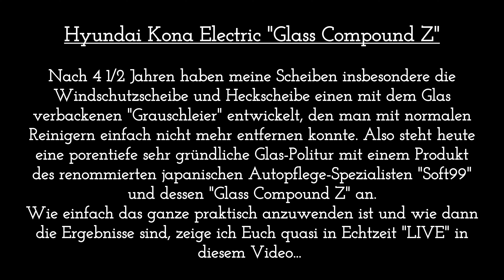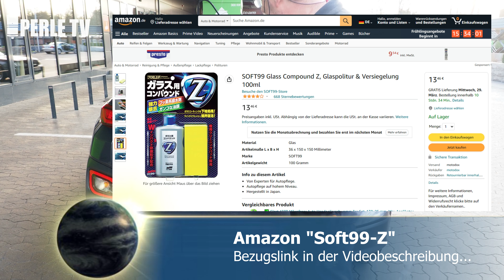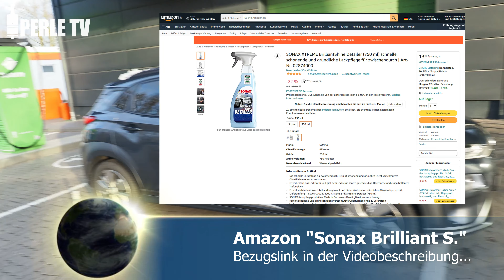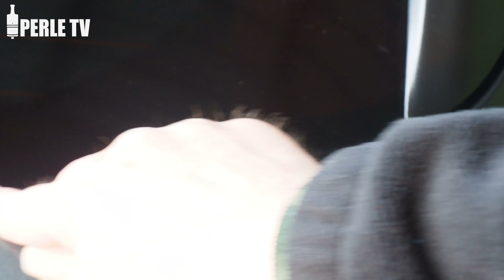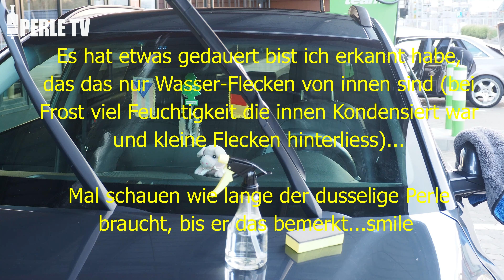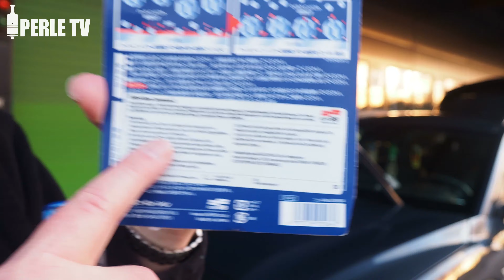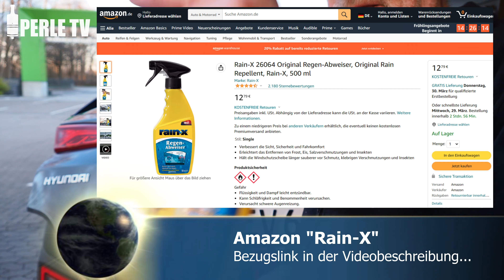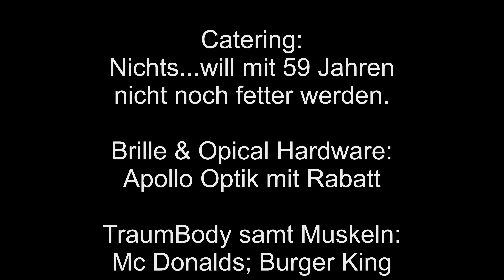Hyundai Kona Electric: Grauschleier (Kalk) mit Glaspolitur "SOFT99 Glass Compound Z" entfernen (4k)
Nach 4 1/2 Jahren haben meine Scheiben insbesondere die Windschutzscheibe und Heckscheibe einen mit dem Glas verbackenen "Grauschleier" entwickelt, den man mit normalen Reinigern einfach nicht mehr entfernen konnte. Also steht heute eine porentiefe sehr gründliche Glas-Politur mit einem Produkt des renommierten japanischen Autopflege-Spezialisten "Soft99" und dessen "Glass Compound Z" an.
Wie einfach das ganze praktisch anzuwenden ist und wie dann die Ergebnisse sind, zeige ich Euch quasi in Echtzeit "LIVE" in diesem Video.
Hier noch wie im Video versprochen die Bezugslinks:

-SOFT99 Glass Compound Z Glaspolitur (100ml)
-SONAX XTREME BrilliantShine Detailer (750ml)
-Rain-X 26064 Original Regen-Abweiser (500ml)

Hinweis: Unbedingt nach dem Polieren der Scheibe einen PreCleaner einsetzen um die Chemie der Politur restlos von der Scheibe zu holen (mit einem Glasreiniger wird es nur Augenscheinlich sauber, aber Nachts sieht man immer noch einen Schmierfilm). Diesen PreCleaner kann man auch aus Destillierten Wasser (gibt es im jeden Real für den schmalen Taler) und Isopropyl-Alkohol 99,9 % (gibt es als Liter für kleines Geld im lokalen Bauhaus oder Ebay). Diese mischt man wie folgt: 20% Isopropyl und 80% Destilliertes Wasser. Fertig ist Euer selbst gebastelter hochwertiger IPA PreCleaner der nach Polierarbeiten wirklich alles vom Glas oder den Lack restlos entfernt.